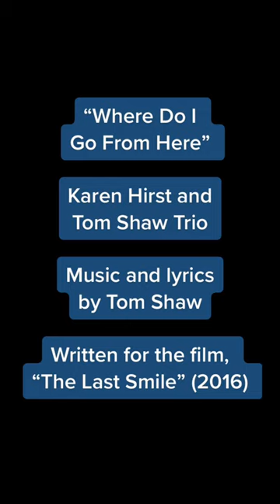WHERE DO I GO FROM HERE - Karen Hirst and Tom Shaw Trio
Written for the film, “The Last Smile” (2016). Music and lyrics by Tom Shaw.